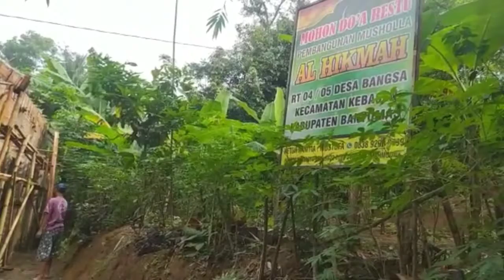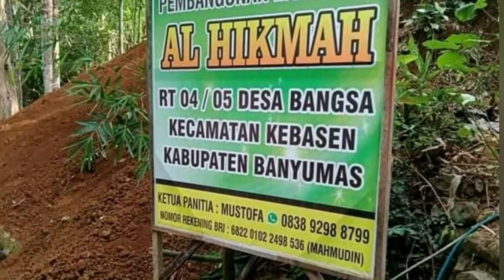Masyarakat desa Bangsa gotong royong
Hari ini masyarakat desa kami sedang melakukan kegiatan pembangunan musholla,

Lokasi kami,Banyumas,Desa Bangsa Rt04/05
telp/WA: Mustofa
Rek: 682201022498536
Mahmudin BRI